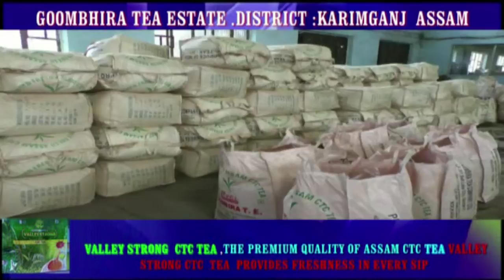RSS warns over NRC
The RSS has warned of tremendous protests if the names of the indigenous people are left out from the final NRC.